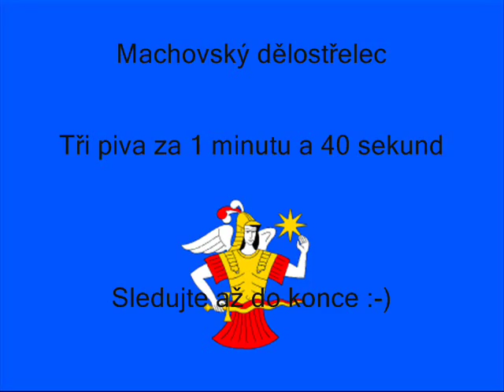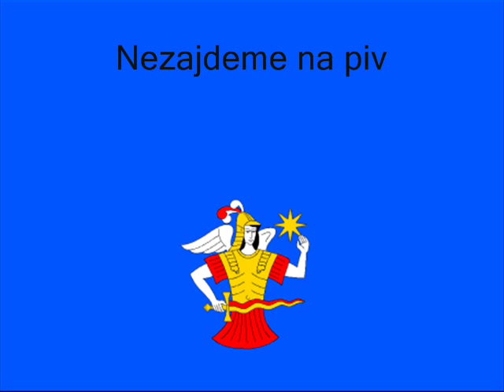Machovský dělostřelec - tři piva za 1:40 :-)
Jak se pije pivo na Machové, Machovský dělostřelec :-).